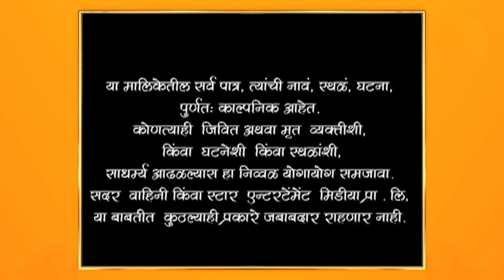Swapnanchya Palikadale|स्वप्नांच्या पलिकडले| Full Episode 935|अन्विताने दिली आसावरीला धमकी !